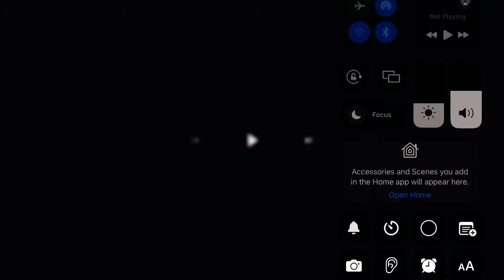The Princess And The Song Book (REACTION) TMF [The Music Freaks]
Merry Christmas well for some of you guys (it’s still the 25th for me)
Oh my God! Another video dang that’s crazy but anyways

I LOVED THAT COMIC STYLE AND JAILEY 🥹🥹🥹